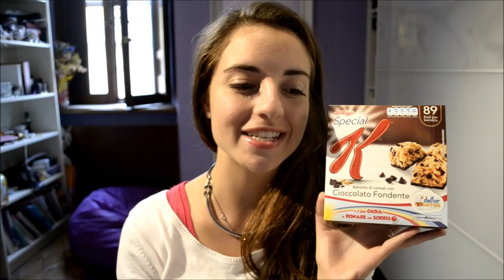♥ Preferiti di Settembre ♥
Ciao ragazze ecco con qualche giorno di ritardo il video sui miei prodotti preferiti di Settembre! Spero vi piaccia e vi mando un grande bacione!